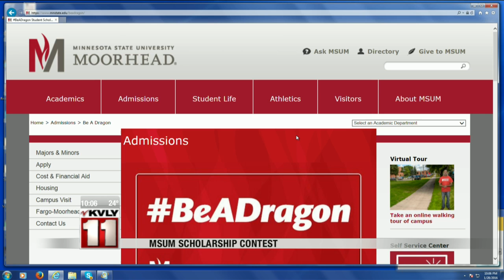MSUM Scholarship Contest